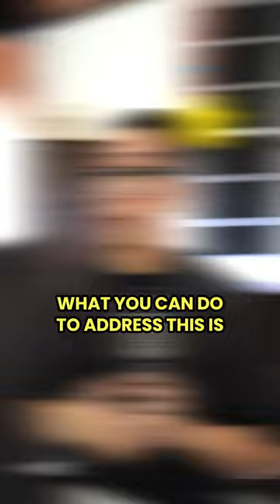5 sales objections and how to handle them.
5 sales objections and how to handle them.